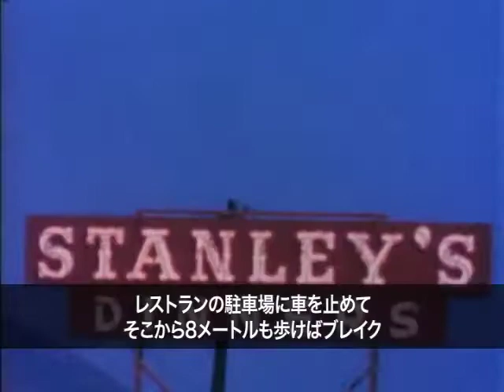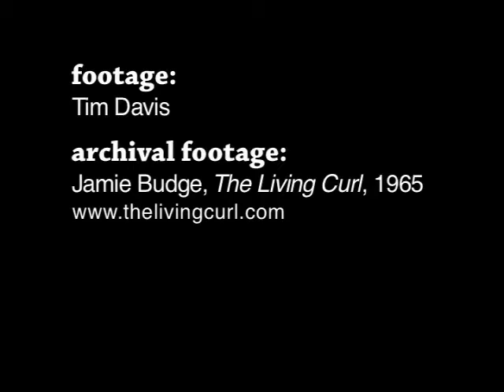スタンリー：失われた宝物：パタゴニア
イヴォン・シュイナードがかつてベンチュラ郡のスタンリーにあった、いまや失われた波でのサーフィンについて語ります。その波は1970年に建設されたフリーウェイによって犠牲になりました